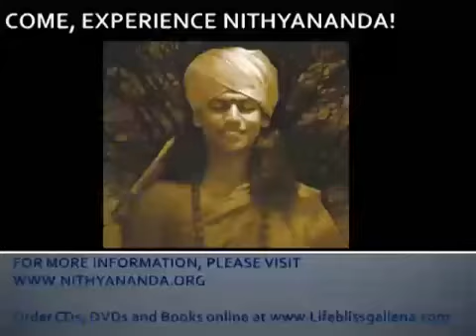Role of living enlightened Masters to restore Truth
From the works of Living Enlightened Master Paramahamsa Nithyananda. In this clip taken from discourse titled, "Bhagavad Gita -- Chapter 4: Path of Knowledge", Swamiji explains that when knowledge is passed from guru to disciples in the lineage, in course of time, the science is diluted and lost. If the disciple is not sincere or completely ready to receive, the techniques for enlightenment become just rituals. A single unenlightened disciple can destroy the whole science. They may have the books but not the knowledge and hence it is dangerous to receive guidance from unenlightened people. It is only a living enlightened master who can restore the spirit that is lost. The complete discourse or the complete Bhagavad Gita set may be ordered